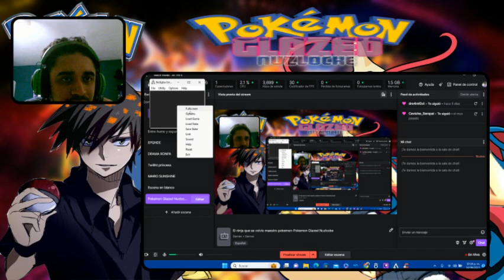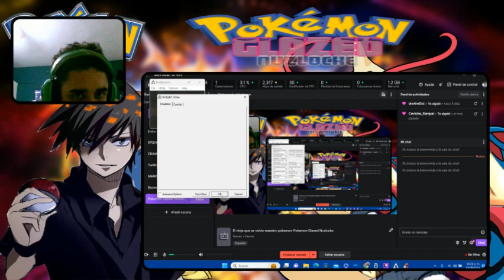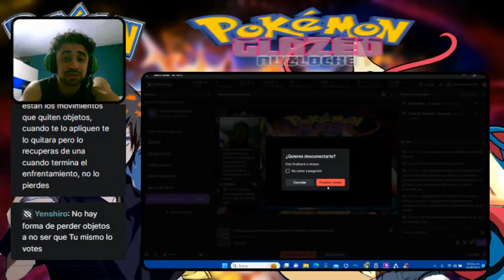El mejor ninja del mundo Pokemon-Pokemon Glazed Nuzlocke cap 1